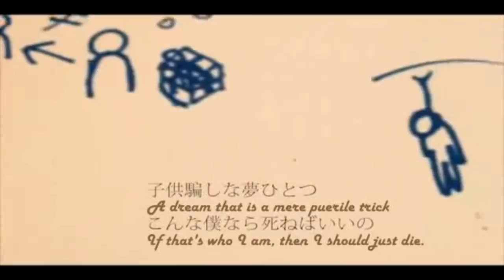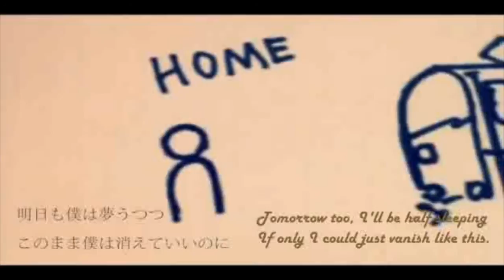「自傷無色 (Self-Inflicted Achromatic) short ver.」 を歌ってみた 【誤リ feat. Luna】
Sometimes you can drain the color out of your own life through a negative way of thinking. That's the message I got from this song. I hope to become more positive with effort. ;v;)//
Thanks so much for 950+ subs everyone! I feel really honored to be followed by so many people. QvQ Also sorry for my lack of activity lately!

Thank you to Luna for helping me with the pretty harmonies~ Now I find myself singing the harmonies along with the song instead of the melody HAHA. Also thanks to Zero who helped me master when I realized I lost all my knowledge of mastering in the many months in which I haven't done anything LOL;;; Please check them out if you have the time!

I left my lines untuned because who can sing perfectly when they're emotional hahaha? (It sounded too orderly and boring when I tuned it so ffff.) I wish I could've finished the song but I didn't have time... oh well. 8( At least I got to do my cheesy ending whoop.

自傷無色 / Jishou Mushoku / Self-Inflicted Achromatic by ねこぼーろ / nekobolo

-Harmony reference from Prettyprincesstanya's UST
Secondary "harmonies" lmfao: マリト